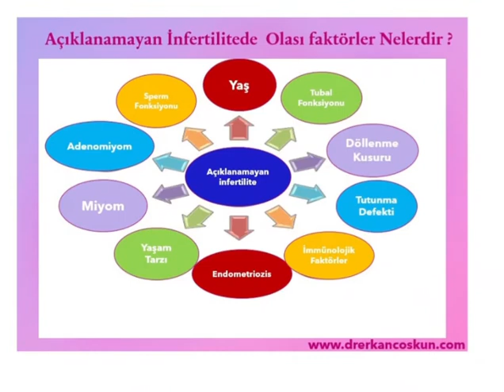açıklanamayan sebepsiz kısırlık infertilite nedir neden olur tedavisi nedenleri tüpbebek aşılama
‎Drerkan kişisinden video